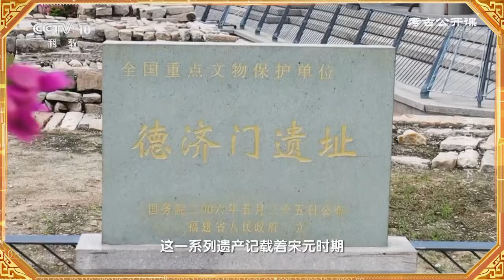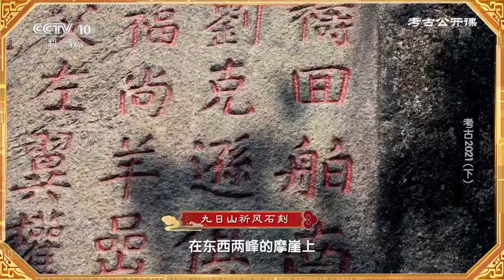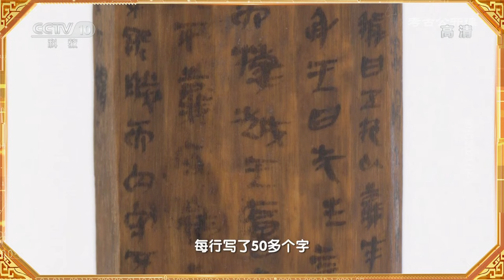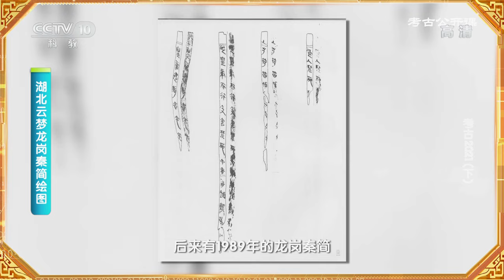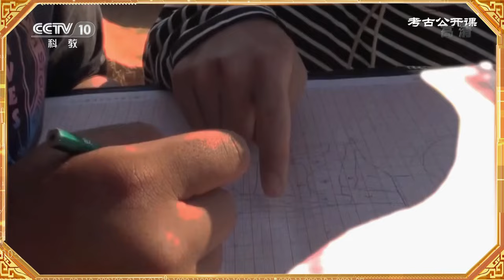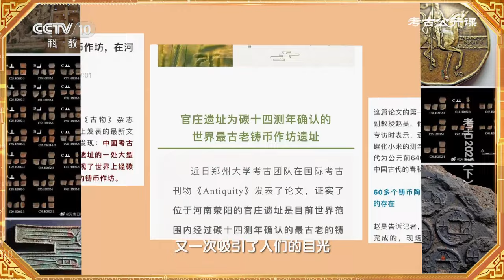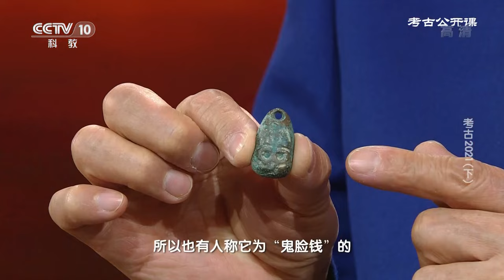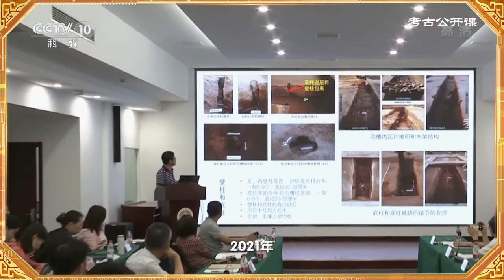吃惊！古代玉雕1毫米刻五六条纹路 5000千年前的他们是怎么做到的？《考古公开课》考古2021（下）| 中华国宝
本期内容：1921年，黄河岸边的仰韶村开启了中国现代考古学的第一铲，过去的2021年恰恰见证了中国考古的百年风华。一百年在历史的时空中似乎很短很短，但是却能通过考古这件事变得很长很长，在这一百年里，一代代考古人上下求索，风雨无阻，用无数考古发现实证了我国百万年的人类史，一万年的文化史，五千多年的文明史。而见证中华五千年文明史的圣地就在浙江良渚……本期节目将回顾那些值得铭记的考古大事件和令人震撼的考古新发现。